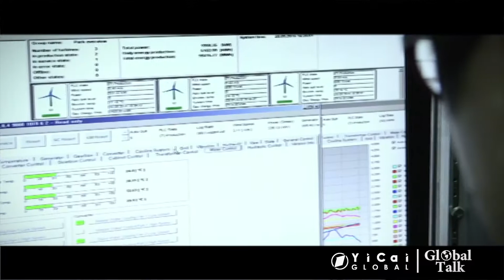China to Lead Growth in Renewable Energy, IEA Says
China is poised to overtake the EU to become the world’s largest consumer of renewable energy by 2023, thanks to government policy to spur clean power development